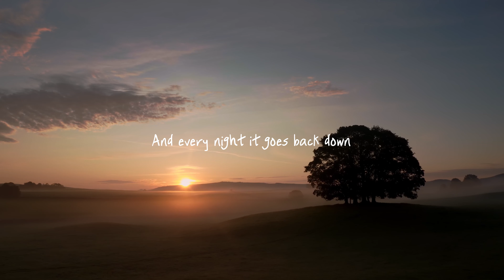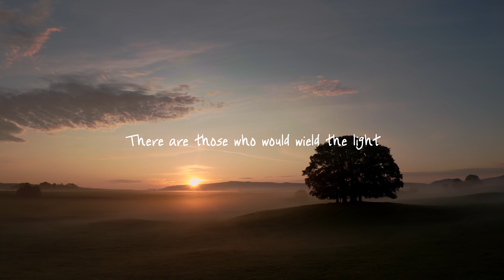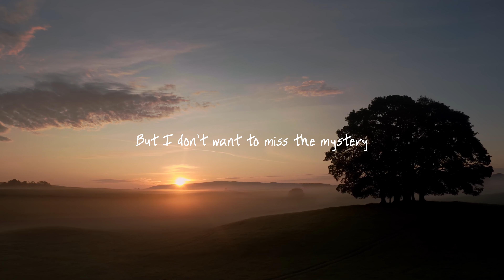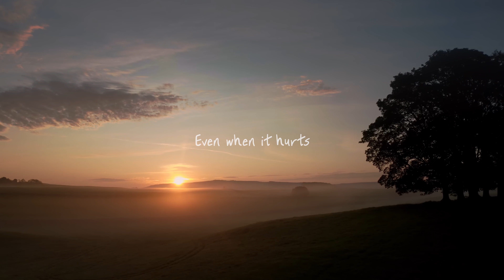Burning Bushes Everywhere [Official Lyric Video]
"Burning Bushes Everywhere" & "Death, You Terrible Thing" now available everywhere.

ABOUT THE SONG:
A call to pay attention to the beauty and mystery all around us, to wake up to the longing we feel for that "missing piece." I am singing both to myself and to my friends and neighbors, asking us all to press pause on the loud world, to take notice, to be honest about our longings, and then to ask what they might mean.

Especially inspired by Weight of Glory by C.S. Lewis... and Moses, of course!

CREDITS:
Produced by Paul Demer
Mix/Master by Chris Bethea
Lyric video by Kim Spaulding

LYRICS:
Verse 1
We’ve been asking for a sign
Looking for the missing piece
Manufacturing holy ground
To see if God would speak

But every morning the sun rises
And every night it goes back down
Burning bushes everywhere
For those who would look around

Verse 2
You can feel it on a Sunday morning
When all the people sing
In the warmth of the children laughing
In a meal with your family
Feeling small at the Grand Canyon
When ya soar at the symphony
Burning bushes everywhere
For those who have eyes to see

Refrain 1:
Burning bushes
Burning bushes

Verse 3
We all know some good stories
About the power of selfless love
And the unlikely heroes
Willing to give their lives up
For every dark dragon
There are those who would wield the light
Burning bushes everywhere
Pushing back the night

Refrain 2:
Burning bushes
Burning bushes
Can you feel the ember
Warm in your chest
Burning bushes

Verse 4
I wonder if you feel it?
Because I know I do
I wonder if you push it away?
I know I do that too

But I don’t want to miss the mystery
The bright ache for eternal things
Lighting up all these fires in me
Even though it hurts
What if we opened our eyes to see
Burning bushes?

Do you feel it?